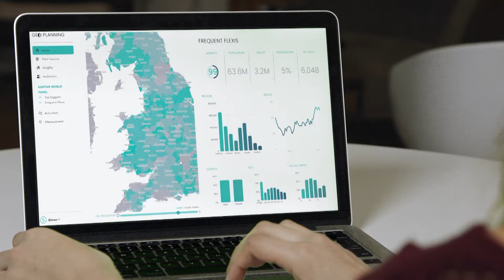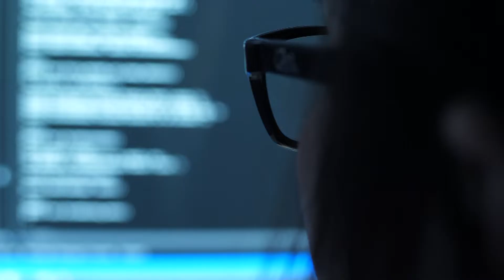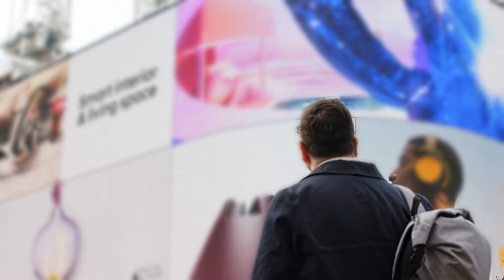The Next Era Of Media | GroupM & Snowflake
GroupM is a world-leading media investment company with a vision to lead the next media era. Made up of Mindshare, Mediacom, Wavemaker, Essence, and mSix&Partners, GroupM contains three of the top five global media agencies and is responsible for $53 billion in annual media spend. In such a competitive industry, and with a drive to deliver the best outcomes for clients, GroupM knew data was vital to achieving its goals. In this video, Simon Lloyd, Head of Engineering at GroupM, explains how the media investment company is making the most of data with Snowflake.